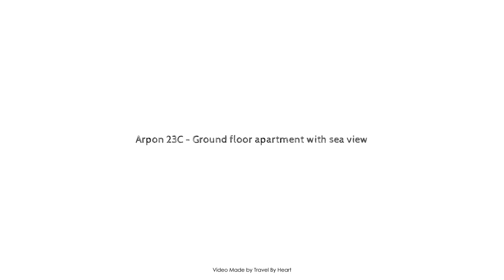Arpon 23C - Ground floor apartment with sea view, La Manga del Mar Menor, Spain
Searching For
1. Arpon 23C - Ground floor apartment with sea view - La Manga del Mar Menor
2. Arpon 23C - Ground floor apartment with sea view - La Manga del Mar Menor Virtual Tour
3. Arpon 23C - Ground floor apartment with sea view - La Manga del Mar Menor Rooms
4. Arpon 23C - Ground floor apartment with sea view - La Manga del Mar Menor Amenities
5. Arpon 23C - Ground floor apartment with sea view - La Manga del Mar Menor Videos
6. Arpon 23C - Ground floor apartment with sea view - La Manga del Mar Menor Offers
7. Arpon 23C - Ground floor apartment with sea view - La Manga del Mar Menor Deals
Audio Credit:
Track Title: Subway Dreams
Artist: Dan Henig